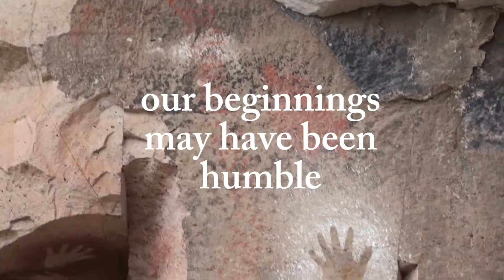A video on Earth, Life and Humanity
Tried something different. A short clip on earth, humanity and life.

05 - Villages And Freeways, Michael Sterns